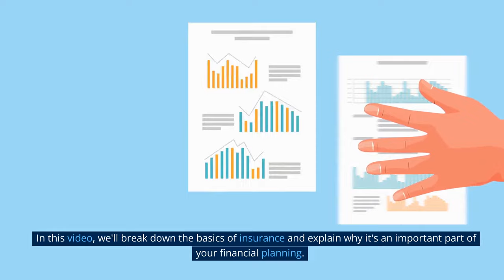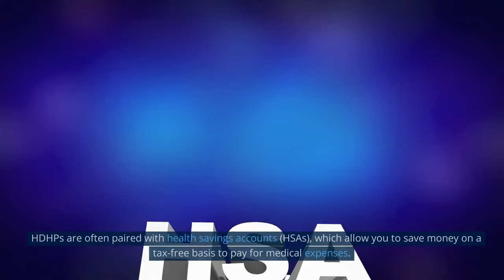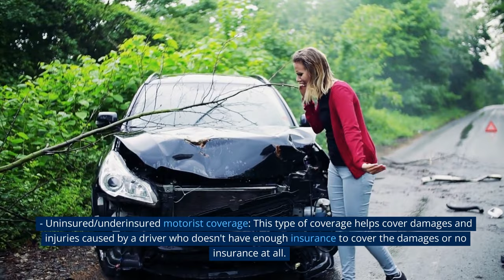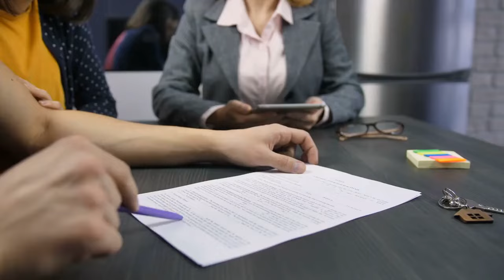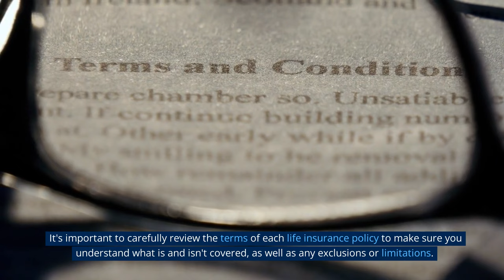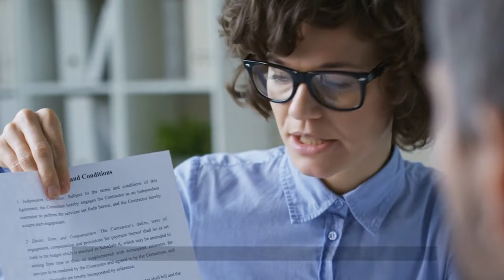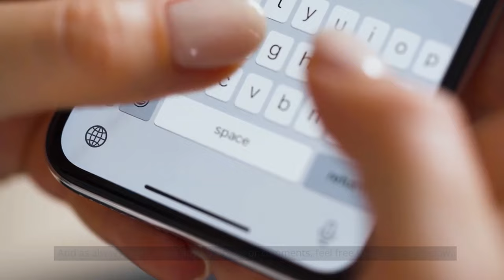Understanding the different types of insurance and why you need them.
In this video from Amateur Money, we're breaking down the basics of insurance and why it's so important for your financial planning. 🤔💰💡

From health and auto insurance to homeowners and renters insurance, we cover it all. We'll explain the different types of coverage and what they offer, so you can make informed decisions about which policies to choose. 📝🤝💪

Don't risk financial devastation from unexpected events - watch this video and learn how insurance can help protect you and your family. 💰💡👍